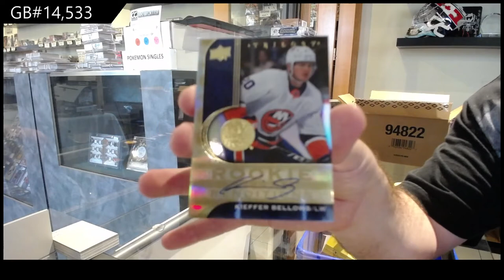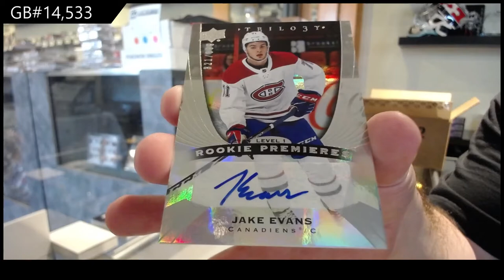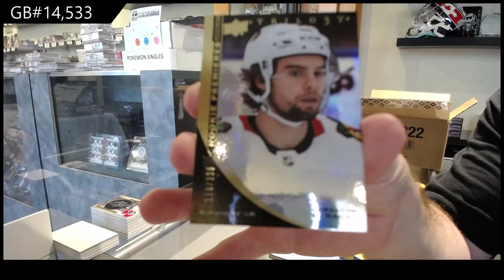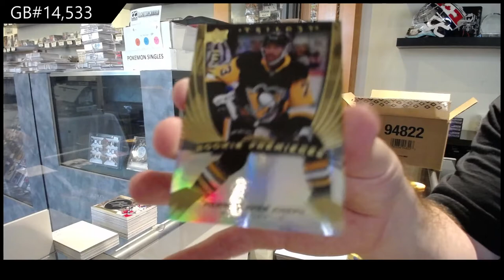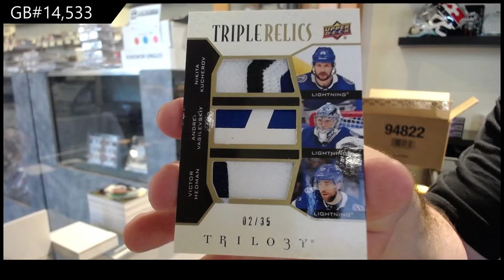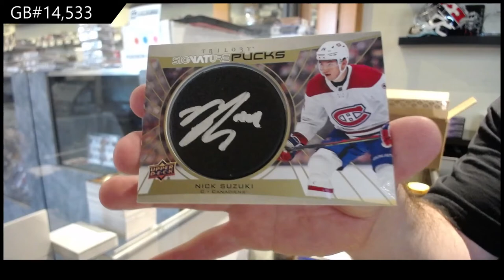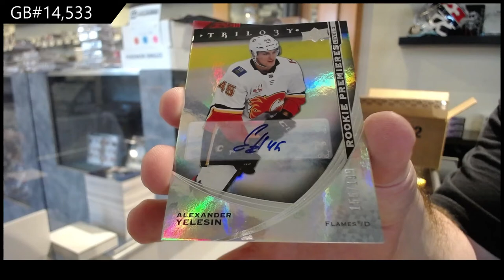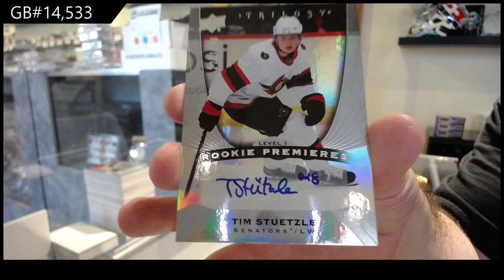20-21 Upper Deck Trilogy Hockey 10 Box Case Break - C&C GB #14,533